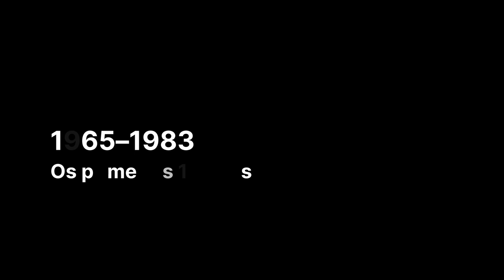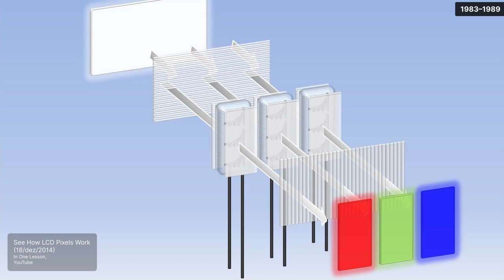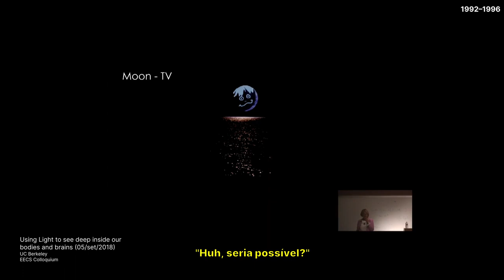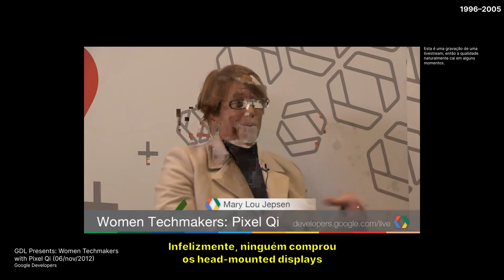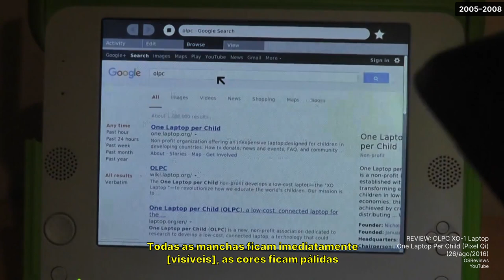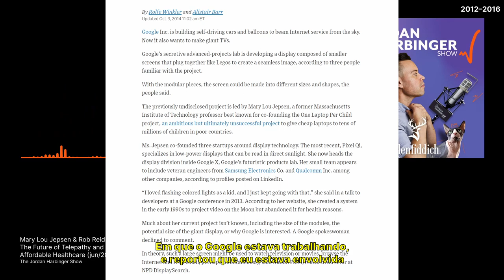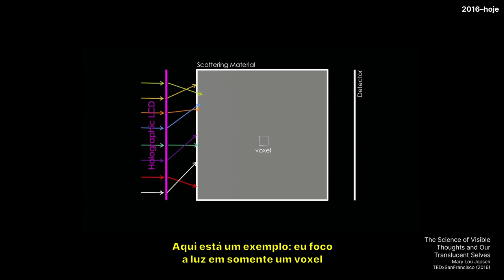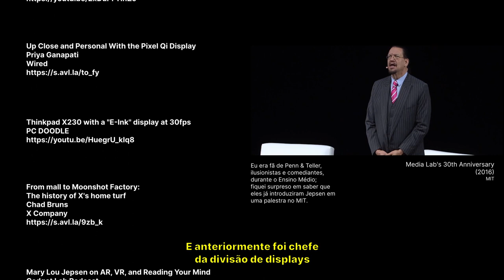A vida de Mary Lou Jepsen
Pseudo-documentário sobre a vida de Mary Lou Jepsen.

Primeiro trabalho da disciplina de Tópicos Especiais em Informática na Sociedade. UFRJ 2021.2. Instituto de Computação.

Capítulos:
00:00 Intro
00:40 Os primeiros 18 anos
01:34 Graduação e Mestrado
04:33 You Are Here
06:25 Doutorado e Hipófise
09:31 MicroDisplay (et al.)
11:40 One Laptop Per Child
14:30 Pixel Qi
16:56 Google + Oculus
20:01 OpenWater
22:29 Trivia
23:51 Créditos